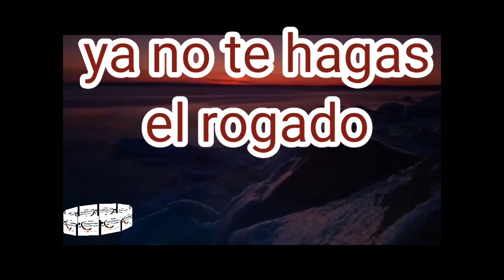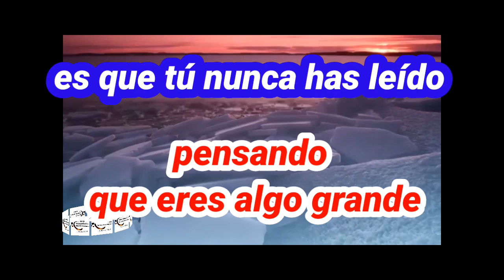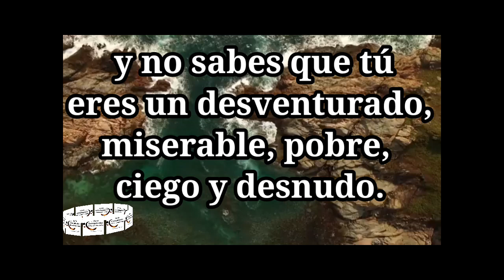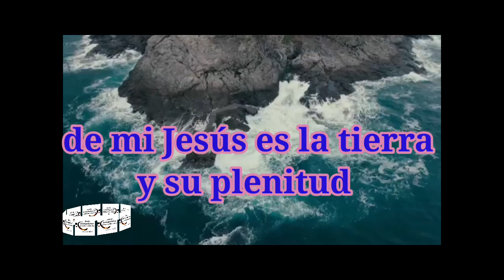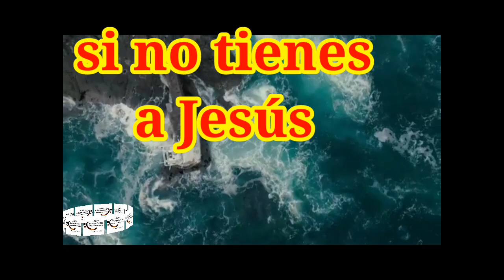Nada tienes tú. Alabanza. Héctor Estrada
Jesús les bendiga 😇 esperamos esta alabanza nos haga recapacitar que nada tenemos, nada somos, solo con Jesús lo tenemos todo.

Tuvimos que eliminar el otro video ya que tenía derechos de autor el vídeo de fondo.

Jesús les bendiga.